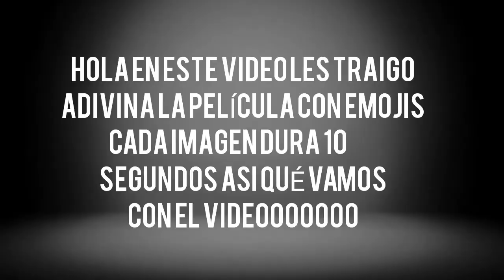🌠Adivina la película (parte 2) en esta cuarentena